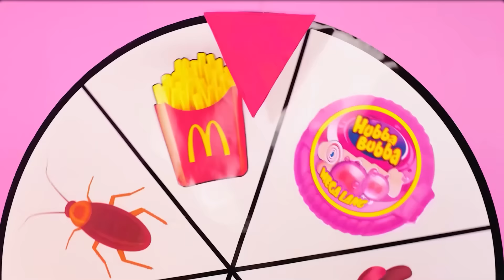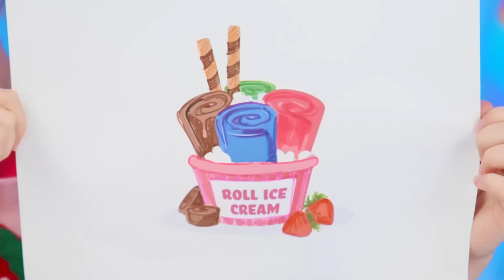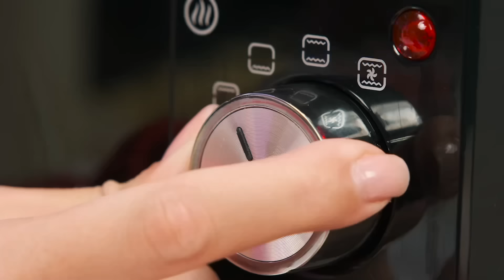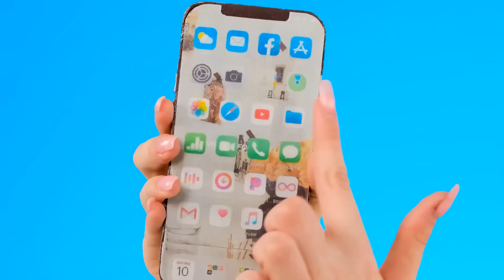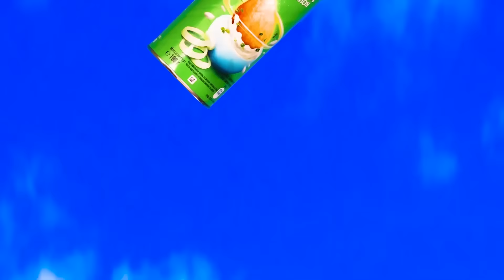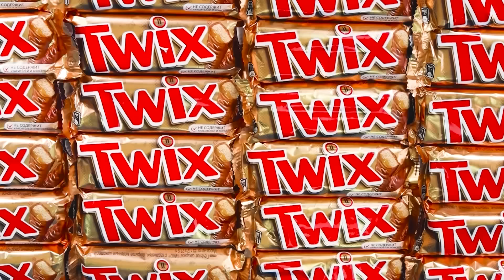Tantangan Plat Besar, Sedang, dan Kecil | Resep Lezat Fun Fun Challenge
Siapakah yang mendapat porsi terbesar? Cari tahu di tantangan baru kami!